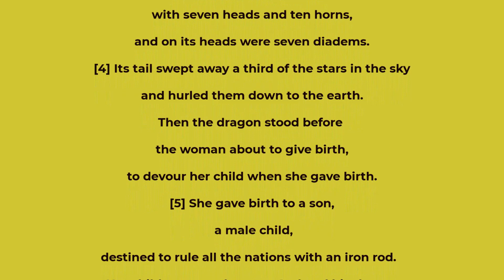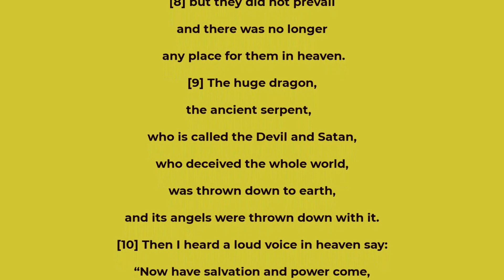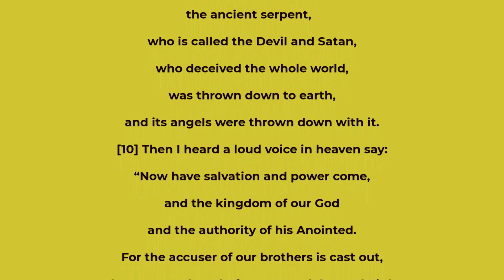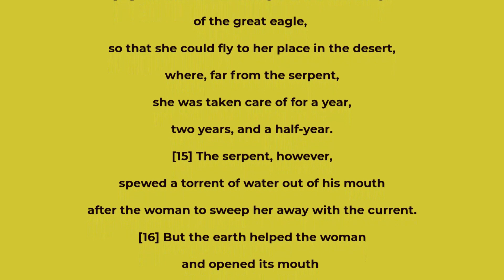Revelation chapter 12